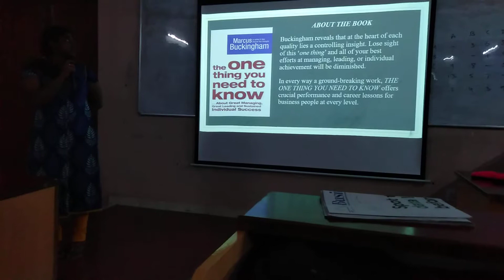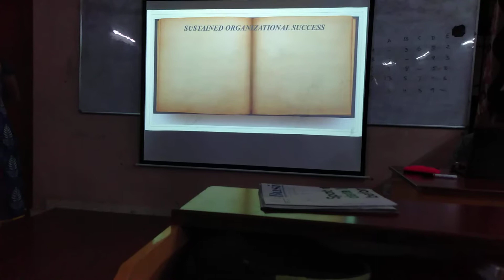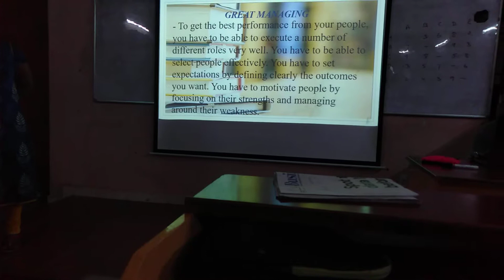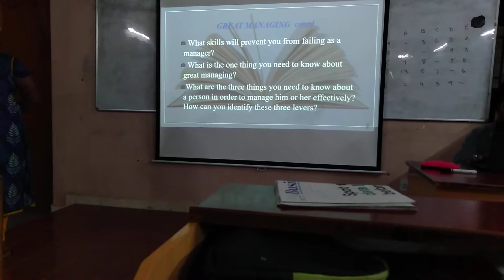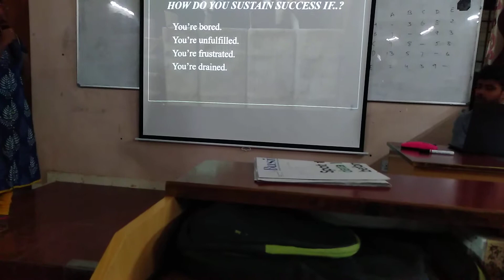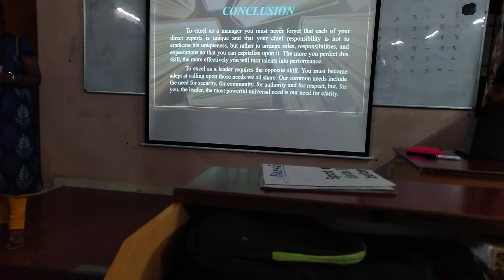Sowgandhika on "The One Thing You Need To Know"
Here is a video of Book Review Session of TPS-A class of Siva Sivani Institute of Management...

Book Review Sessions are a part of the curriculum for PGDM students here at Siva Sivani Institute of Management.

Sources and Credits:
TPS-A,
Siva Sivani Institute of Management,
Kompally, Secunderabad.